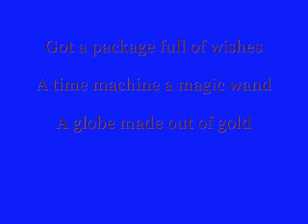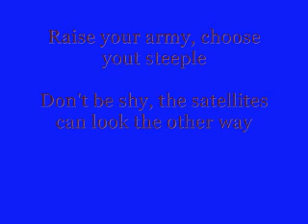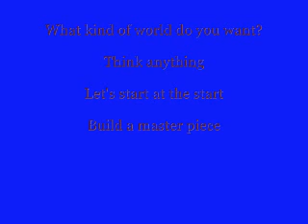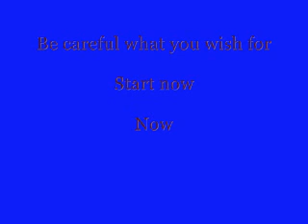Five For Fighting-World-Lyrics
Lyrics for the song world by five for fighting.